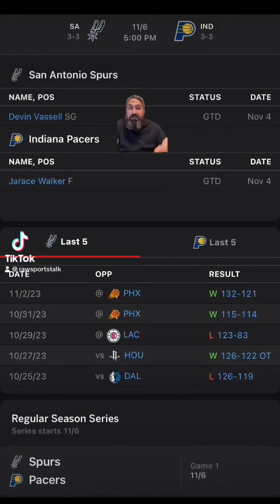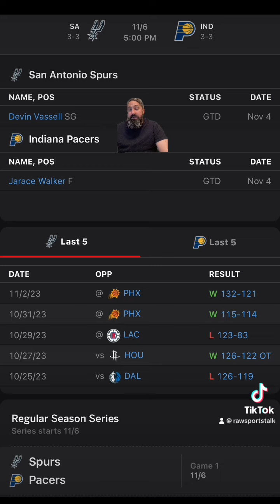Indiana Pacers VS San Antonio Spurs NBA : Betting info for 11/6/23